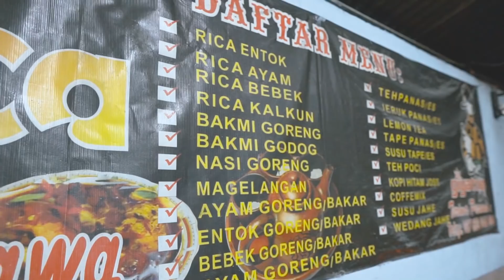ATTA HALILINTAR PASTI NGGAK PERNAH MAKAN INI !!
HARGA

1. RICA-RICA + NASI RP.26.000
2. SATE REMPELO ATI ( lupa harganya )

ALAMAT

Jl. Magelang No.01, Jombor Lor, Sinduadi, Mlati, Kabupaten Sleman, Daerah Istimewa Yogyakarta 55284